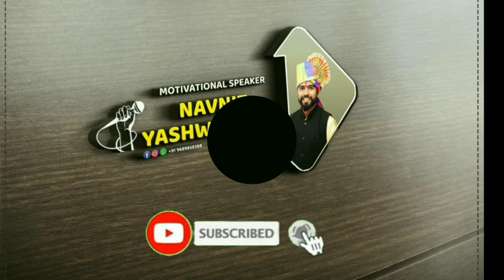हिरकणी कथा भाग १ | शब्द आप्पा साहेब परब | निवेदन नवनीत यशवंतराव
1. अक्षरवेल -